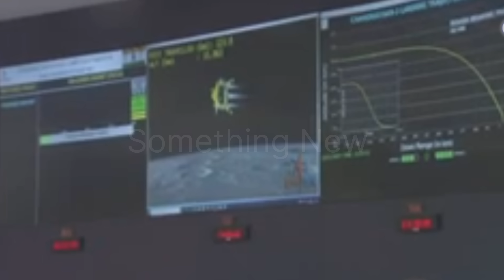Chandrayaan-3 चंद्रयान-3 India Makes History! | Chandrayaan 3 Lunar Landing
India Makes History! | Chandrayaan 3
Lunar Landing
Chandrayaan-3
चंद्रयान-3
chandrayaan 3
chandrayaan 3 video
High search volume
chandravaan 3 reaction
Why India's Chandrayaan-3 Moon L.
See moment India becomes 4th
Gravitas: Chandrayaan-3 is all set to
POWER successful chandrayaan 3
Vikram Landerot
DYANH/O
Chandrayaan-3: First Moon Image..
StudyIQ IAS
Chandrayoan
Chandrayaan-3 Countdown Begins
StudyIQ IAS
"It Looks Like Things Have Gone Ve
1 7 Minutes of TERROR : Chandraya.
17 Minutes of Terror
chandrayaan3 N imbus Education - Manish Purohit
India's Chandrayaan-3 makes spac..
ISRO's Chandrayaan..
Chandrayaan-3 Vikram Lander Mee.
Watch! ISRO shares breathtaking vi.
isro exam date 2023
High search volume
chandrayaan 3 tracking
chondro jan 3
High search volume
isro admit card 2023
High search volume
chandrayaan 3 where is now
High search volume
isro scientist exam date 2023
High search volume
nasa chandrayaan 3
High search volume
chandrayaan 3 no copyright video
High search volume
chandrayaan 3 crash
chandrayaan 3 now